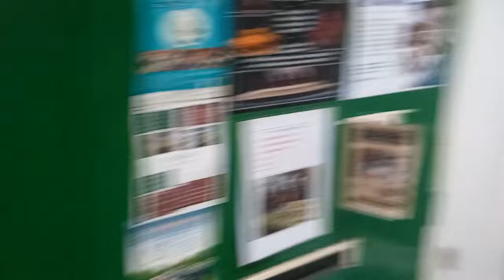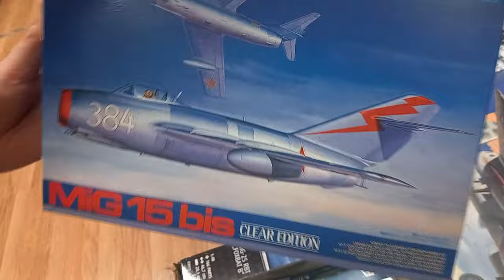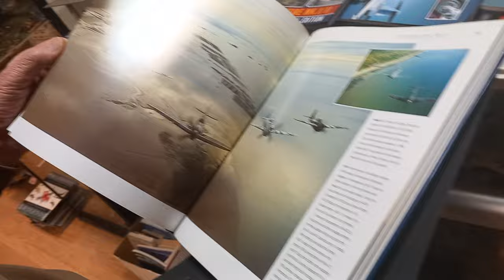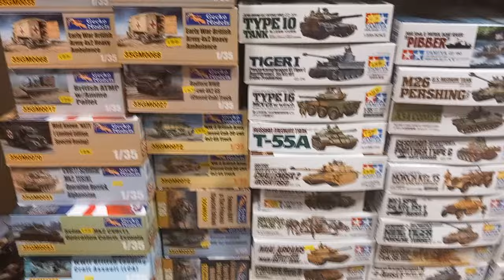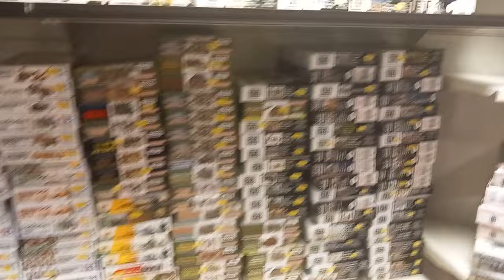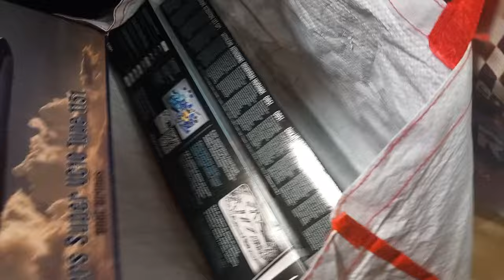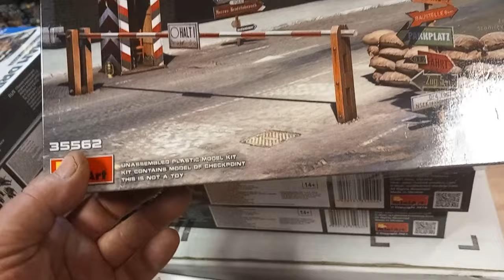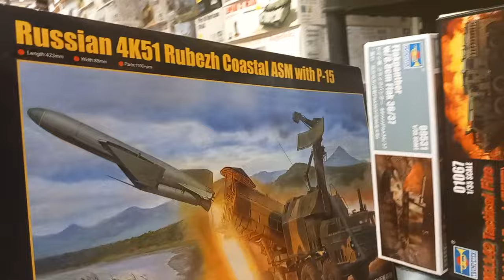sesku and Hemsworth Community Scale Model Club hit Halifax Modellers World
shopping day baby, let's get spending